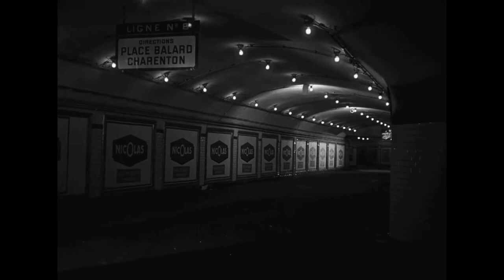La Première Nuit (Dir. Georges Franju)